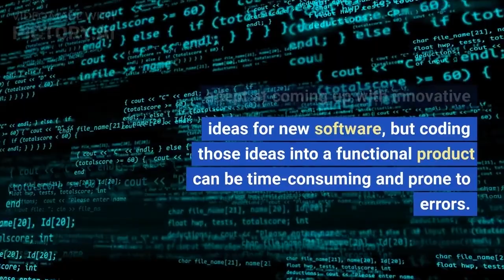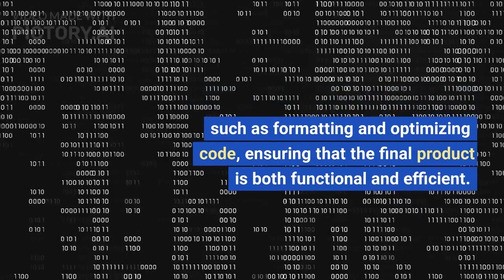Revolutionizing Programming with Artificial Intelligence!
Artificial intelligence (AI) has the potential to revolutionize programming by making it faster, more efficient, and more accessible to people with different skill levels. With AI, it is possible to automate many of the tasks that are traditionally done by humans, such as debugging, testing, and optimizing code. This can save time and resources, allowing developers to focus on more important tasks.

AI also has the ability to learn from past programming experiences and adapt to new situations. This means that it can improve over time, becoming more efficient and accurate as it gains more experience. Additionally, AI can analyze large amounts of data and make predictions or recommendations based on that analysis, which can help programmers make better decisions.

Overall, the incorporation of AI in programming has the potential to transform the way we create software and applications, making the process faster, more efficient, and more accurate. It has the power to revolutionize the field of programming and drive innovation in the tech industry.